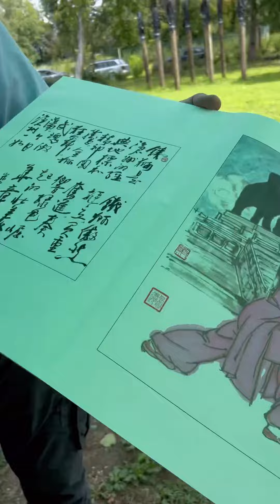Kung Fu Camp in Italy 2023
Kung Fu Camp in Italy